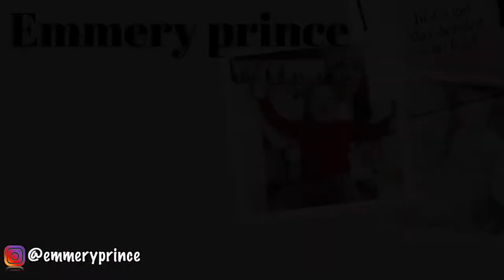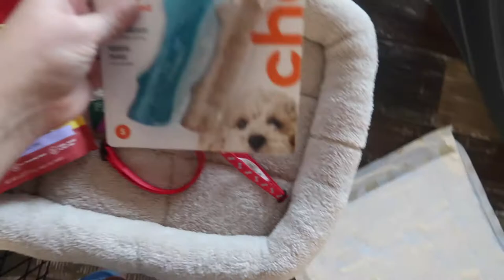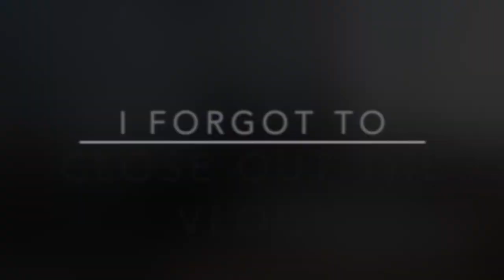Bringing Home Our Golden Retriever Puppy | Toddler Meets His Puppy For The First Time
Bringing home our golden retriever puppy! In this video I bring you a long for a weekend vlog with our new puppy. Noah meets her for the first time. I hope you enjoy my weekend blogs because I plan to do them more often as summer is approaching!

I am a stay at home mom! I love creating content for women who are in the thickness of motherhood and I love connecting with other moms that are in this season of life with me. I enjoy sharing products that help me along the way and also things that might not work for me. You will see a whole lot of real and raw motherhood moments with Noah and myself. Also, our routines in our day to day life. I hope you enjoy the video!